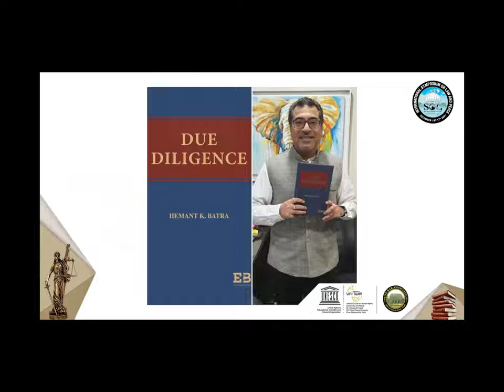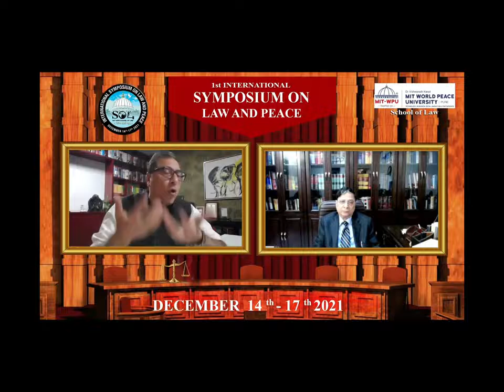Judicial Reforms In India MITWPU Lecture Dec2021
Why do we need judicial reforms in India? Listen to one of our Legal Luminary explaining the present and the course of action needed in the Jurisprudence system.